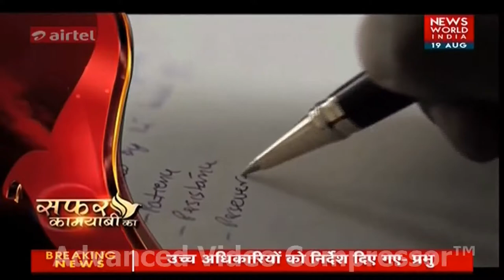Safar Kamyabi Ka - Episode:7 || Krishna Somayaji || Latest News || Brands Impact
Company Lebel : Brand Impact

Thank You So Much By : Brand Impact

Check out some of the Interesting Videos, Brand Impact